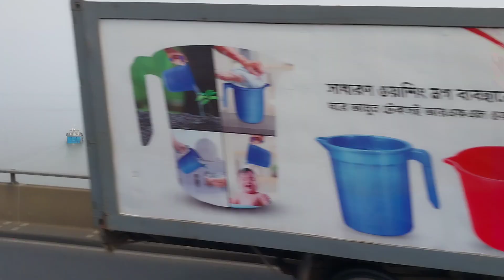বঙ্গবন্ধু ব্রিজ থেকে সরাসরি যমুনা নদীর বর্তমান অবস্থা দেখুন।